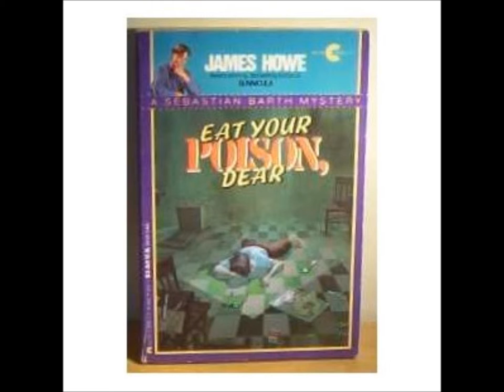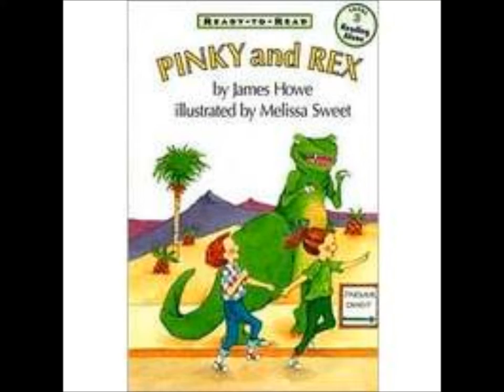books by James and Deborah Howe